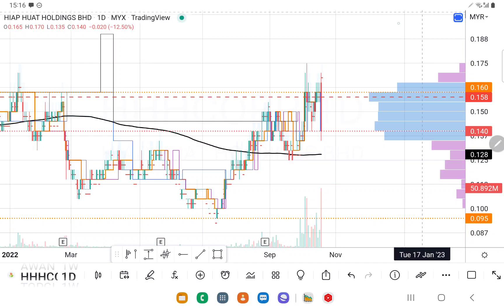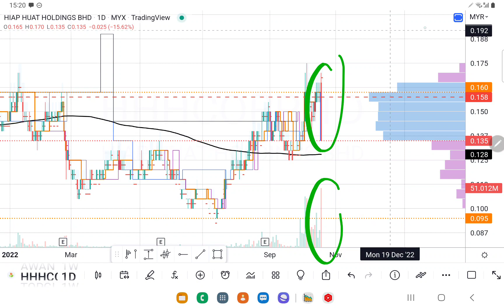HHHCORP 今天暴量大跌，可以去捞便宜吗？即时点评热门股.午时技术分析.19102022.